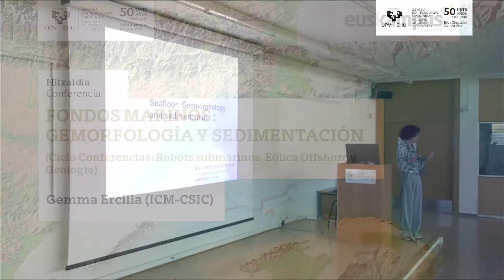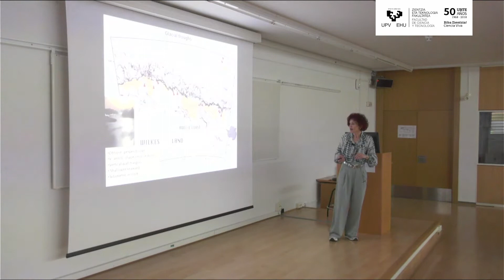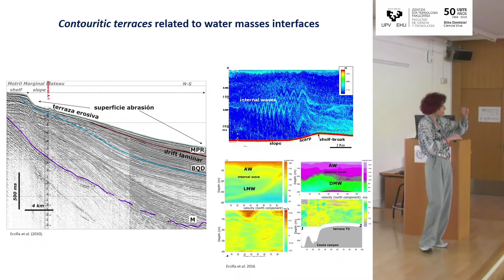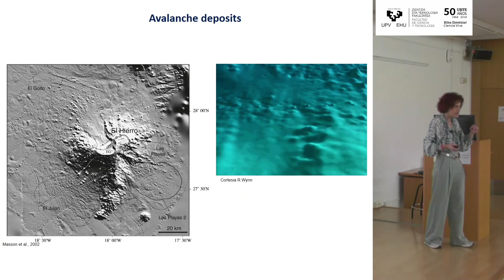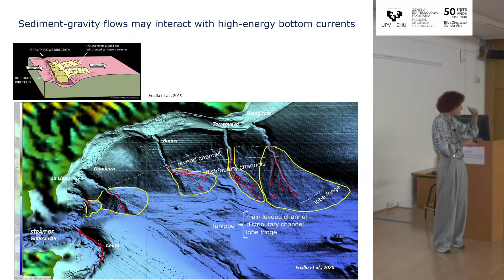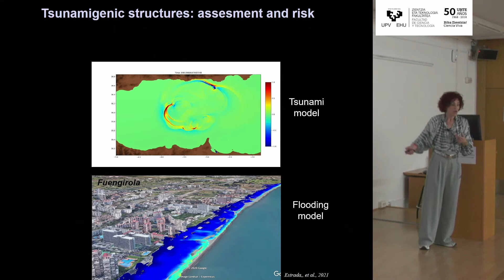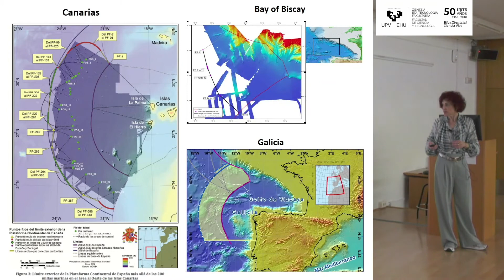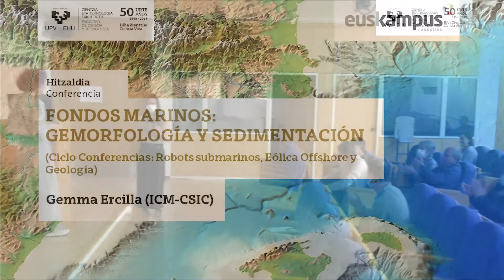FONDOS MARINOS: GEMORFOLOGÍA Y SEDIMENTACIÓN -Gemma Ercilla (ICM-CSIC)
FONDOS MARINOS:
GEMORFOLOGÍA Y SEDIMENTACIÓN

Gemma Ercilla (ICM-CSIC)

(Ciclo Conferencias: Robots submarinos, Eólica Offshore y Geología)